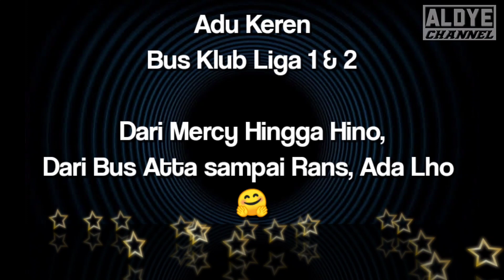ADU KEREN 17 BUS BUS KLUB LIGA 1 & 2 || DARI BUS ATTA SAMPAI RANS || DARI HINO HINGGA MERCY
Inilah Deretan 17 bus klub liga 1&2, dari Bus ATTA hingga Rans, dari Mercy Hingga Hino.

Bus Ahha PS Pati,
Bus Rans Cilegon FC,
Bus Persib Bandung,
Bus Persija Jakarta,
Bus PSM Makassar,
Bus Persela Lamongan,
Dll

Penasaran, Simak videonya yuk..